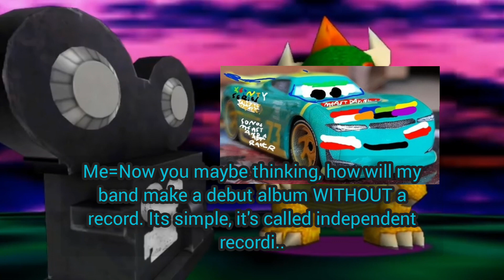People who are stuck on 2018 and like only race cars in a nutshell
so no spams or cyberbullying or drama or stupid linkers or distracks but I never had anyone tell me to like only race cars. But, And that'd a big but,  I saw Superbaddy4s video about the situation and so I agreed with Superbaddy4, which I will not only like race cars but also other cars. Some users won't accept this so I'm gonna tell them to suck it up and make every car  equal to be loved and liked. There are no least favs or hates. only dislikes and likes to those cars.